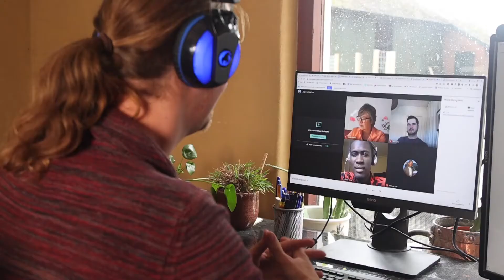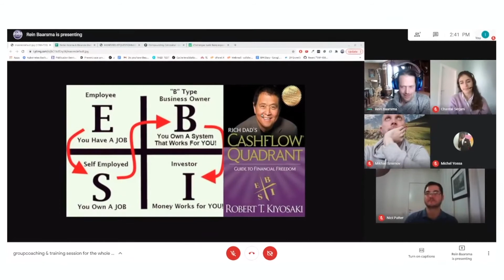5X jouw Human Capital - Tips over Growth Mindset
Geleerde lessen over het belang van Growth Mindset met verschillende tips en tricks over hoe je medewerkers meer kunt betrekken en coachen  - voor enorme toename in resultaat.